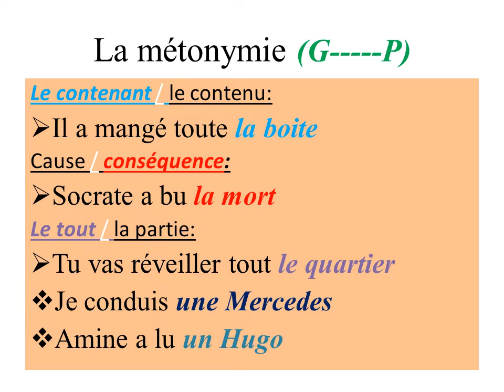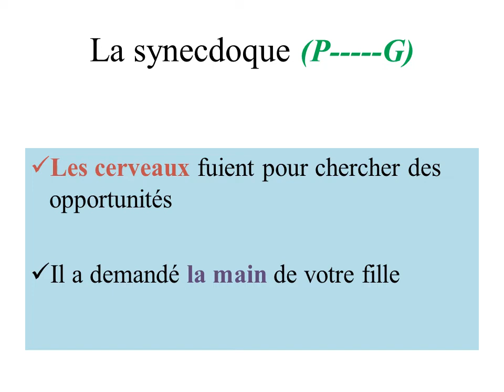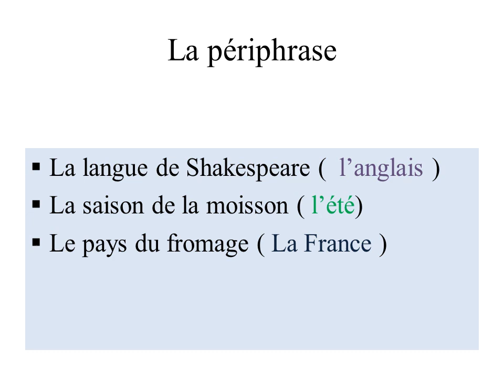Les figures de substitution RAMZI